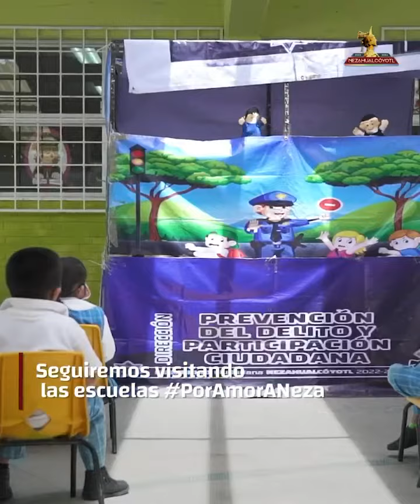Teatro guiñol para estrechar lazos entre niñas, niños y elementos de la policía en Nezahualcóyotl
La proximidad con nuestras vecinas y vecinos es muy importante, por ello elementos de Seguridadneza 👮🏻fomentan en las escuelas 🏫de Neza la cultura de paz y la prevención 🧒🏻👦🏻 con distintas actividades como obras de teatro guiñol.🎭
Niñ@s y policías se divierten, aprenden y generan lazos. 🤝Seguiremos visitando las escuelas